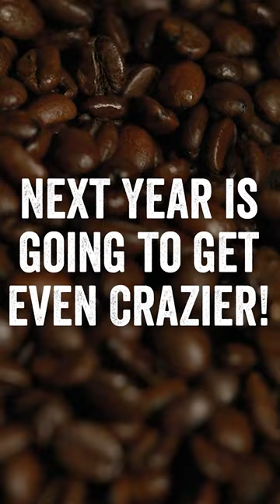It's been a hell of a year, and we owe it to you guys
Without our incredible community, we'd have no veteran initiatives, no coffee to donate to service members and first responders, no way to hire veterans and their family members, no fun videos, no crazy motorsports endeavors — THANK YOU for supporting us. It means more to us than we can convey in a little video here.

We can't wait to see what 2023 has in store! The ride is only going to get wilder.